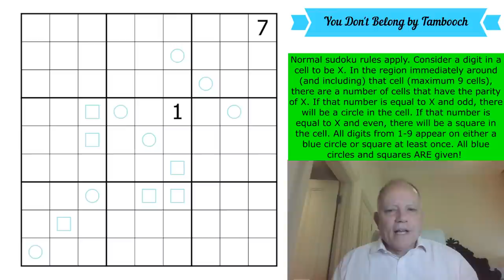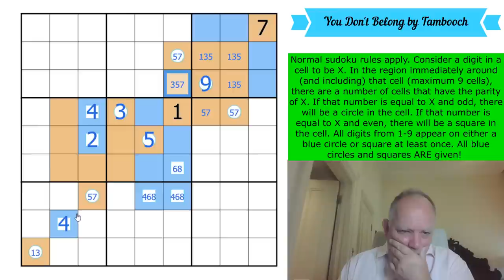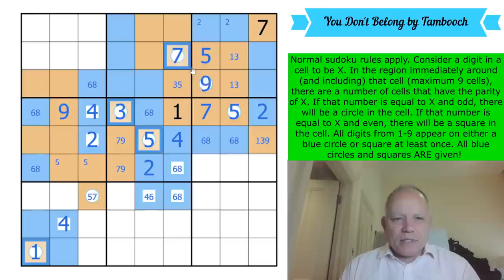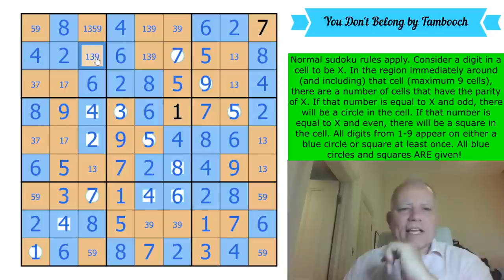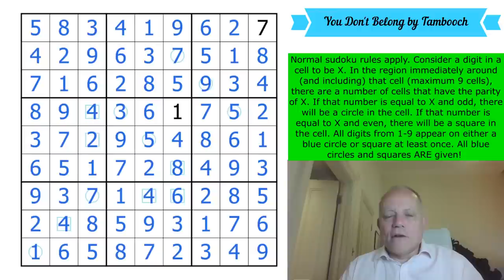With Us ... You DO Belong!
Normal sudoku rules apply. Consider a digit in a cell to be X. In the region immediately around (and including) that cell (maximum 9 cells), there are a number of cells that have the parity of X. If that number is equal to X and odd, there will be a circle in the cell. If that number is equal to X and even, there will be a square in the cell. All digits from 1-9 appear on either a blue circle or square at least once. All blue circles and squares ARE given!

Solve the puzzles and determine the final answer to the hunt by August 20 to be in with a chance at the prize. Join us at the $2/month level or higher for the monthly reward, $3/month or higher to have access to solution videos. (Any member has access to a Patreon-only discord channel to discuss the puzzles and get help!)

* Lots of other content, including past rewards, some kid-themed sudoku hunts aimed at introducing new solvers to variant sudoku, and amazing crossword solves.*

We think that, once you have solved hand-crafted sudoku puzzles, you will not be satisfied with machine-generated puzzles ever again! All our apps are full of handmade sudoku puzzles by ourselves and many of the best constructors in the world, tested and hinted by Simon and Mark!  or search for Cracking the Cryptic and the app name on your favourite app provider: Classic, Killer, Chess, Miracle, Thermo, Arrow, Sandwich, Domino and GAS. (Coming soon: a Lines Sudoku pack!)

▶ GAS 2!  ◀
Get the second volume of GAS puzzles on our free Cracking the Cryptic app. Brand new Genuinely Approachable Sudoku (GAS) puzzles by the channel’s GAS giants, released as an in-app purchase from our (free) app. Also in that app: a free pack of puzzles by Prasanna Seshadri (one puzzle of each variant of our existing apps), a FREE pack of 23 puzzles in celebration of our reaching 500k subscribers, and, for purchase, GAS 1, and DOMINO SUDOKU. (Coming soon: a pack based on lines!)

▶Credits◀
SOFTWARE: Thanks to Sam Cappleman-Lynes and Sven Neumann
Logo: Melvyn Mainini
Opening Credits: Joel Blundell

▶ Contents ◀
0:00 Theme Music & News around the channel
1:54 Rules of today’s puzzle
4:53 Start Of Solve - Let's Get Cracking!